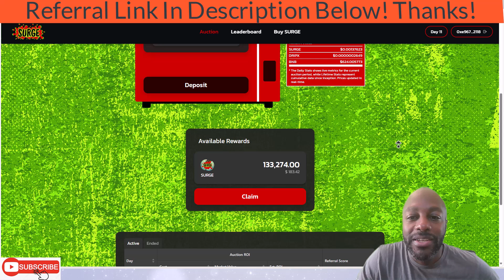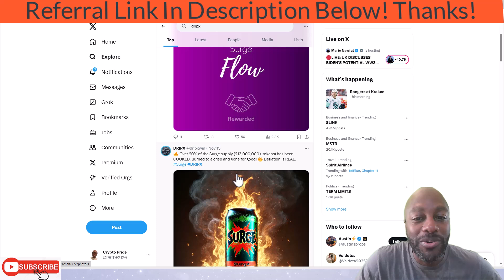Surge | Day 11. What's About To Happen Now!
To Join Surge

What is Surge?
Surge is a deflationary daily auction system built on top of the DRIPX ecosystem, designed to take the value of DRIPX and Venom to new heights. Inspired by the success of previous daily auction models, Surge’s main goal is to burn more DRIPX, reduce its supply, and drive up its value—all while creating a new way for participants to earn.

With a nostalgic twist, Surge takes its theme from the popular 90s and early 2000s beverage, bringing fun, energy, and a throwback vibe to the crypto community. Think of it as a refreshing new layer for DRIPX, adding excitement and a chance for big gains. Just like the drink, Surge is here to Feed the Rush & pump things up!
DRIPX is designed with a clear goal: to make its token more valuable by reducing supply, creating buying pressure through smart contracts, and attracting users through interesting incentives. This video explains how to set up a liquidity pair with bnb/wdrip!

Spritz ON/OFF RAMP YOUR CRYPTO! PAY BILLS WITH CRYPTO

Jonny Blockchain! Fully decentralizd pancakeswap trading bot!